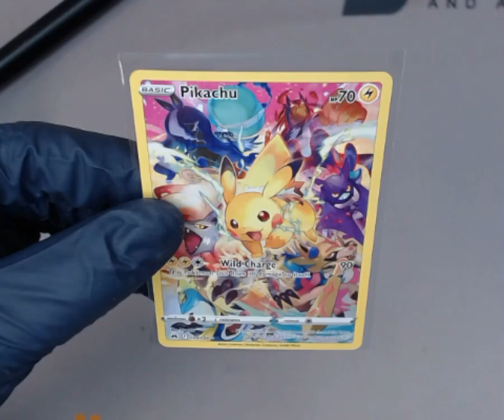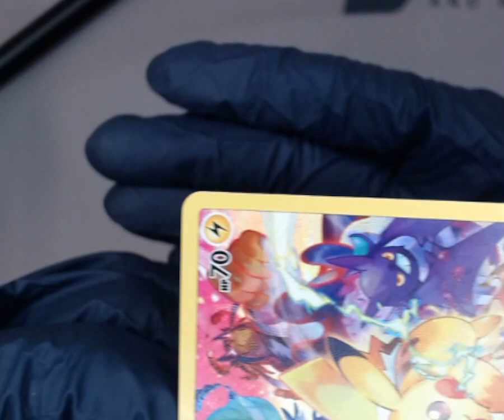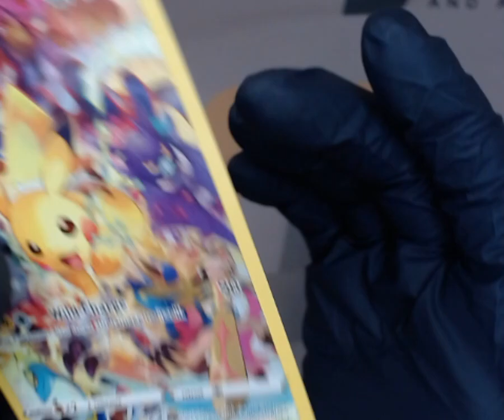SNC GRADING:2023 POKÉMON SWORD & SHIELD PIKACHU #160 CROWN ZENITH F.A. SECRET RARE (1758465156051)